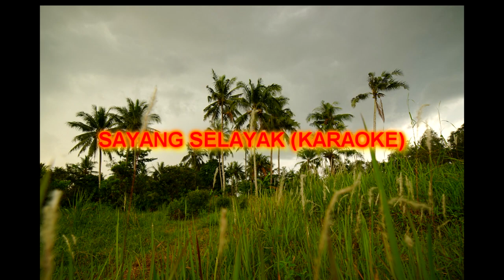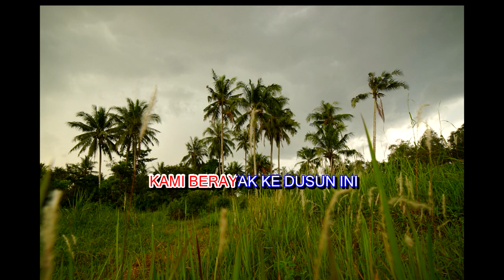SAYANG SELAYAK KARAOKE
Selamat Bernyanyi
~ wak anang ~